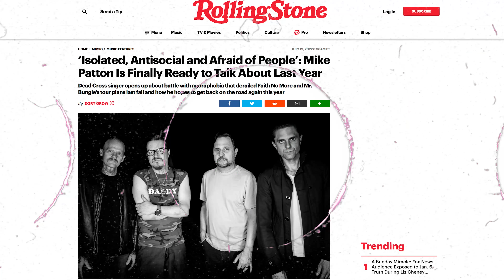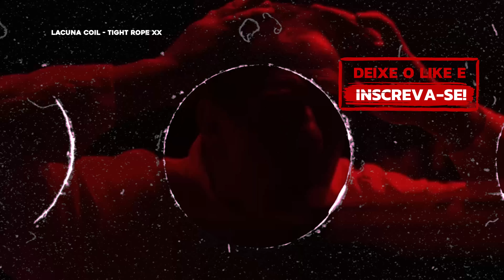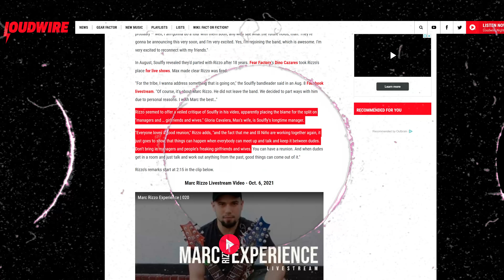NOVO ÁLBUM DO SLIPKNOT, MAX CAVALERA ASSUMINDO O B.O. DO SEPULTURA, O PADRINHO DO NEW METAL E MAIS